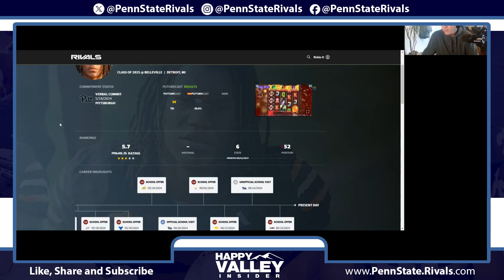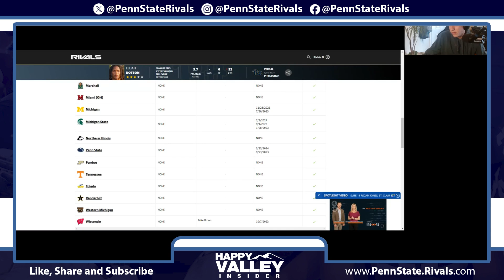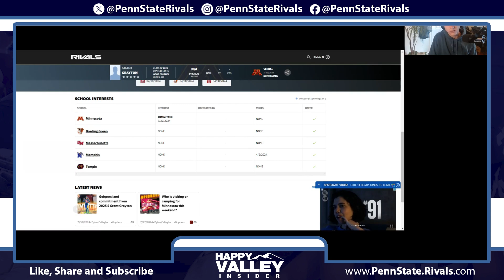Antonio Branch Jr. flips to Colorado + Who Will Replace Him? -- PennState Nittany Lions Football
Richie O'Leary of Happy Valley Insider offers an instant reaction to PennState Football losing 2025 DB Antonio Branch Jr. as he flips to Colorado + who could replace him in this class.